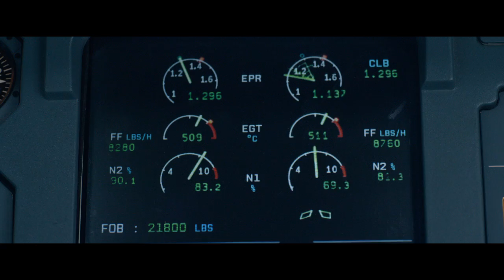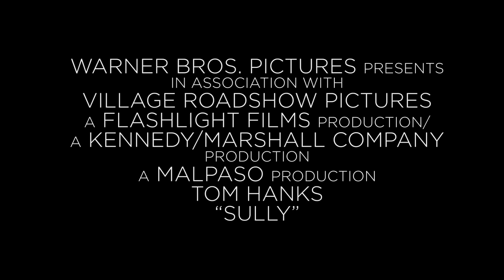Sully: Tráiler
Avance de "Sully", el esperado nuevo trabajo de Clint Eastwood (El francotirar) como director, protagonizada por Tom Hanks (Esperando al rey), y que recrea "El milagro del Hudson" del Capitán Chesley “Sully” Sullenberger